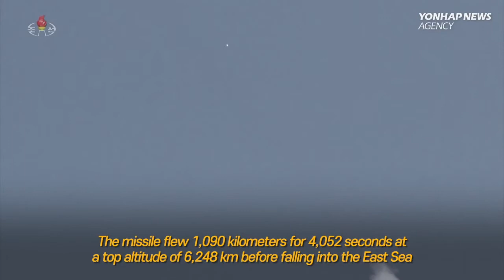Top Gun 3 Trailer feat. montage of Kim Jong-un overseeing missile test launch x danger zone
I improved the music that was in the original video. I like this much better.